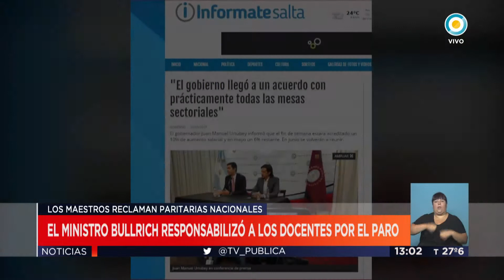TV Pública Noticias - Se cumple el paro docente en casi todo el país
Emitido por TV Pública Argentina, el lunes 6 de marzo de 2017.